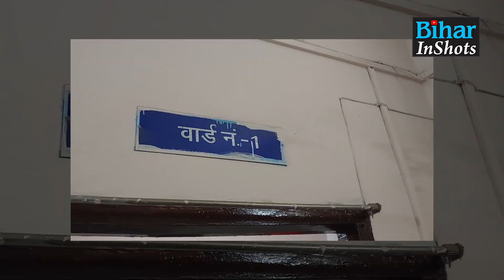Gopalganj Sadar Hospital में ठंड को देखते हुए लगाया गया हीटर, खूब खुश हैं मरीज, क्या बोल रहे, सुनिए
बिहार के इस सरकारी अस्पताल में ठंड को देखते हुए लगाया गया हीटर, खूब खुश हैं मरीज, क्या बोल रहे, सुनिए.